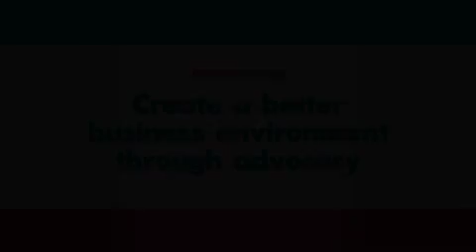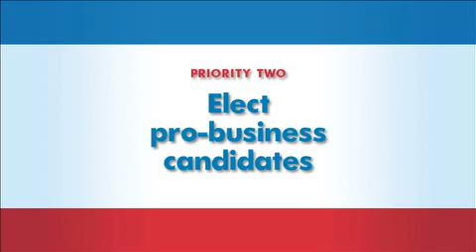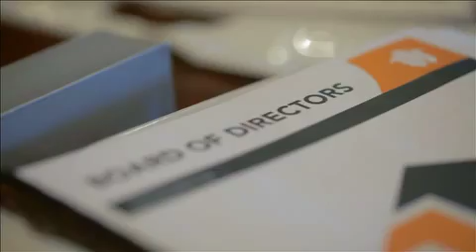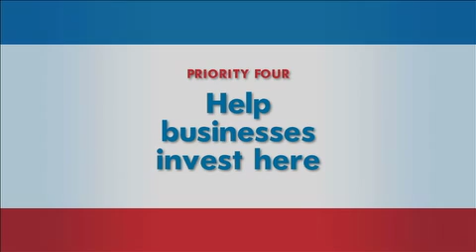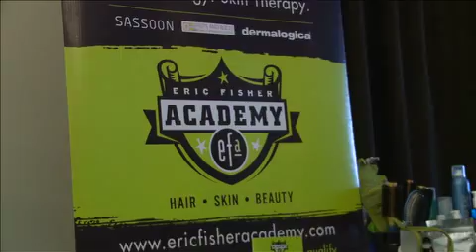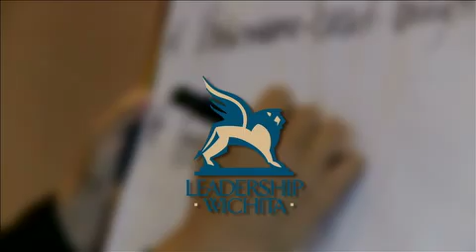2011 Wichita Metro Chamber of Commerce Year In Review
A look at the Wichita Metro Chamber's 2011 Strategic Priorities.